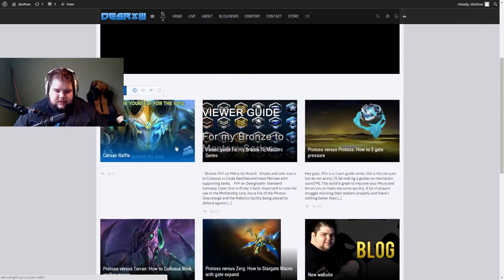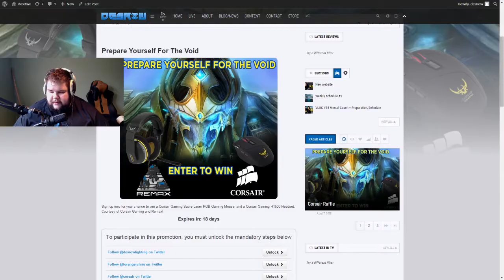Corsair Raffle - Win a Sabre Mouse & a H1500 Headset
Win a H1500 Headset and a Sabre Laser RGB Gaming Mouse

Let's be friends and stay in touch!